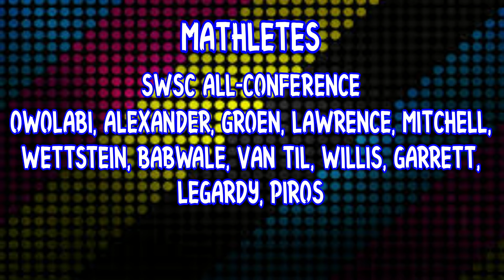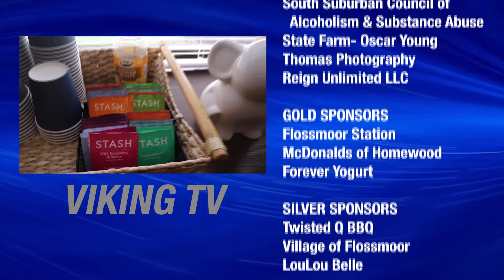3-18-24 VTV Show